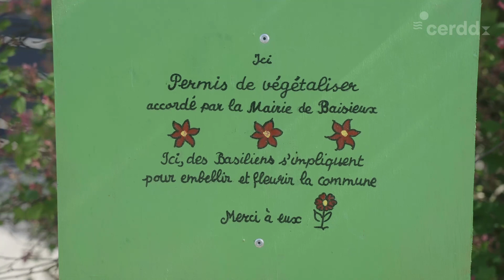Aventures participatives, paroles d'élu·es - Coralie Schoemaecker, Baisieux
Deux élu·es des Hauts-de-France, convaincu·es que la participation citoyenne est une nécessité pour affronter les défis climatiques, racontent leur aventure. Projets menés dans leur collectivité, réussites mais aussi doutes et espoirs : ils se livrent sans tabou à la caméra.

Coralie Schoemaecker est adjointe à l'environnement, au cadre de vie et au développement durable à la mairie de Baisieux (Nord)